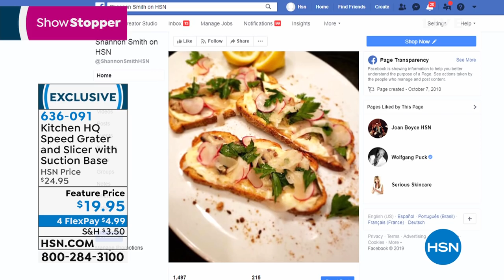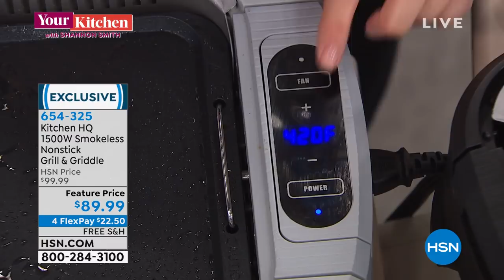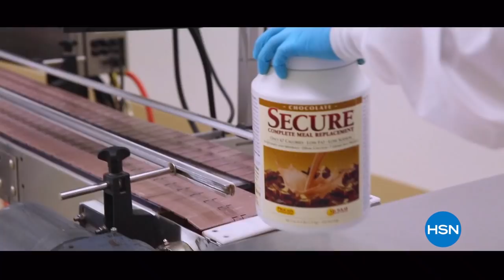HSN | The Monday Night Show with Adam Freeman 05.27.2019 - 08 PM